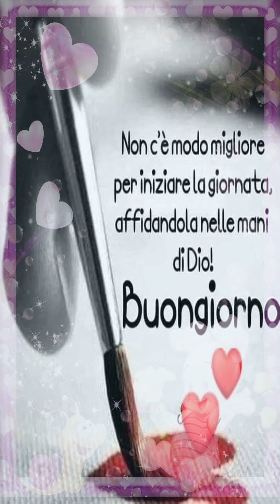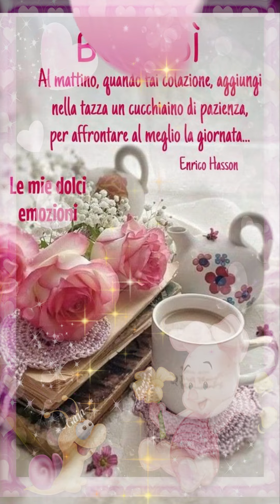Buongiorno Nuove da Condividere su Whatsapp .Frasi di buongiorno, messaggi di buongiorno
i auguro un buongiorno colorato. Gioia e Felicità a perdifiato!
Augura un buongiorno con un saluto affettuoso, colorato e fortunato. Augura un fantastico buongiorno con una meravigliosa colazione nel letto, con un piccolo intruso... un gattino. Invia questo messaggio per augurare un meraviglioso inizio di giornata.